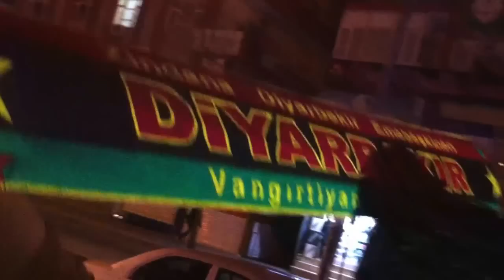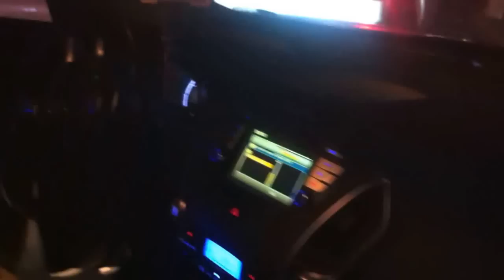AMEDSPOR GALATASARAY ZAFERİNİ KUTLAYAN HALK ÖZEL ÇEKİM PART 2